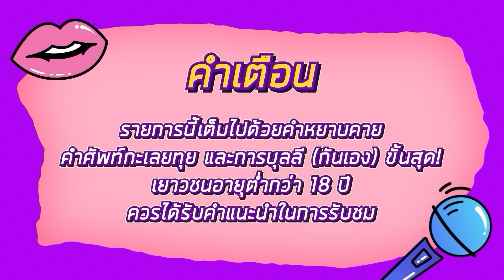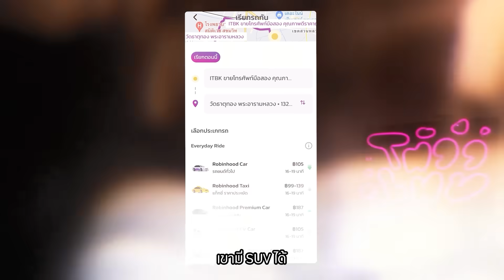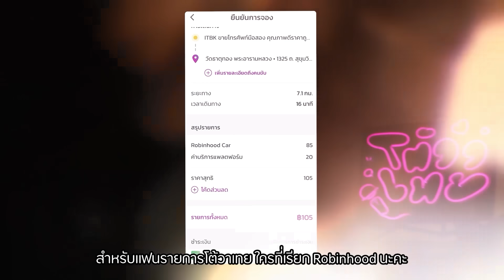โต้วาเทย | EP.39 รักระยะไกล vs รักระยะใกล้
ใครบอกระยะทางคือความทุกข์ เพราะเธอแค่ทักปุ๊บ ต่อให้ใกล้หรือไกลก็พร้อมเรียกรถ Robinhood ไปหาเสมอ  🚗🚗